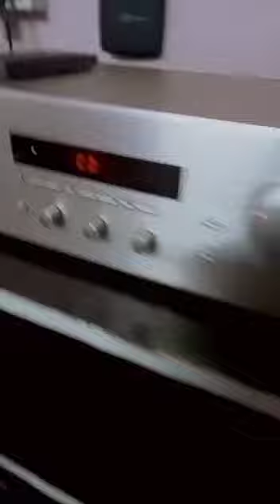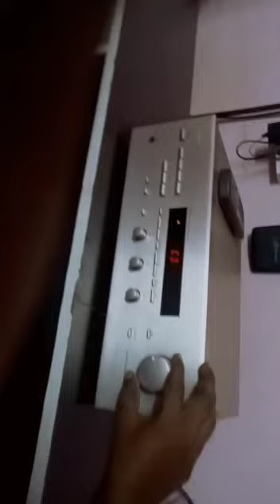Nakamichi RE-10 AM/FM Stereo AV Receiver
Nakamichi RE-10

AM/FM Stereo AV Receiver

Specifications

Power output: 100 watts per channel into 8Ω (stereo)

Frequency response: 10Hz to 50kHz

Total harmonic distortion: 0.1%

Input sensitivity: 150mV (line)

Signal to noise ratio: 80dB (line)

Channel separation: 55dB (line)

Output: 150mV (line), 1V (Pre out)

Video Connections: composite

Dimensions: 430 x 140 x 300mm

Weight: 10.5kg

Accessories: RE-10 remote control

Year: 1998